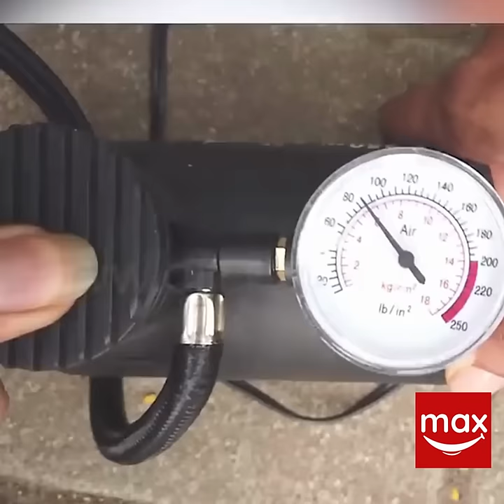Mini Air Compressor Pump - Must Buy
Discover the ultimate solution for all your inflation needs with our Portable Mini Air Compressor Pump! Whether you're on a road trip and need to fill your car tire urgently, planning to play football but the ball is deflated, or you find a cyclist on the roadside with a flat tire, this compact air pump is your savior.

Easy to use and high in quality, it fits easily in any car or bike boot space. It's a must-have accessory for every car, bike, cycle, and even home. With over 17,000 satisfied customers and a fantastic price of ₹1250, it's time you secure your pump.